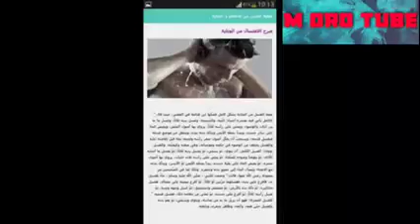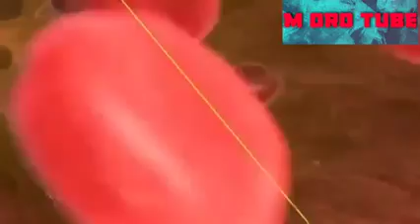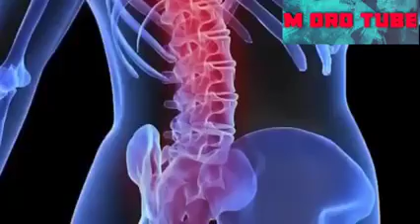dhiqachu janavtaa yo dhiqachu bane Rako isin nuran geysu me👂🙉